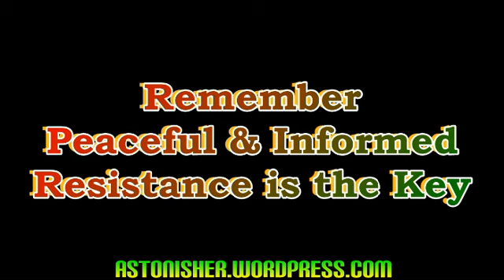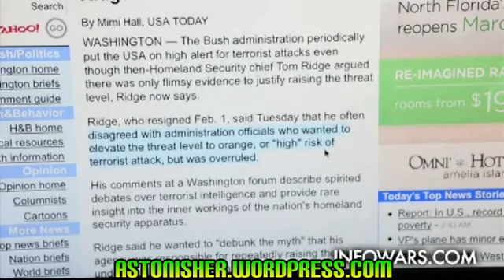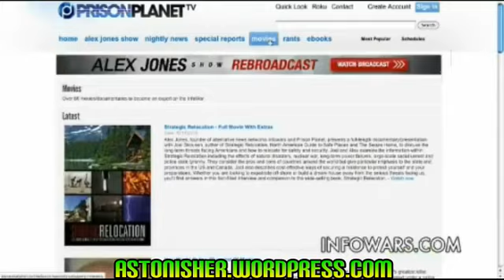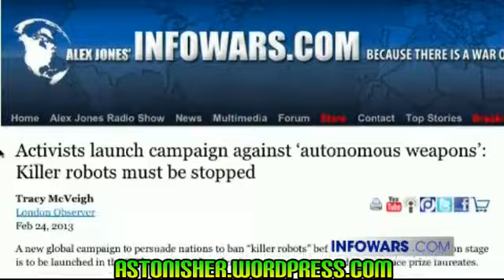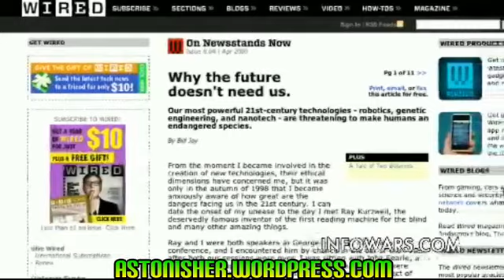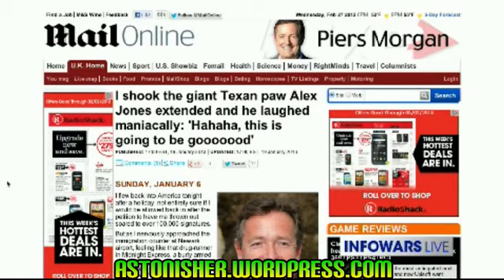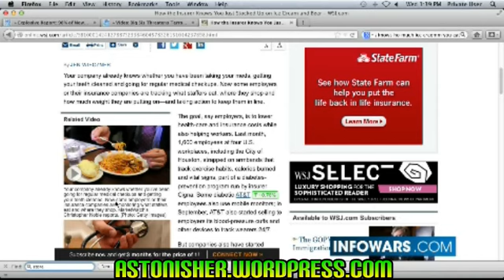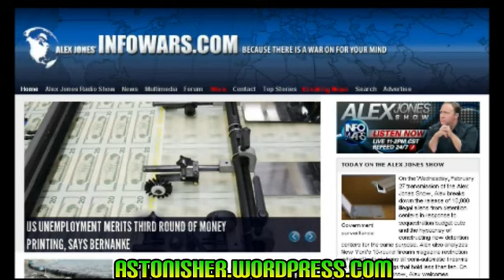The Alex Jones Show 2013-02-27 Wednesday - Katherine Albrecht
On the Wednesday, February 27 transmission of the Alex Jones Show, Alex breaks down the release of 10,000 illegal aliens from detention centers in response to sequestration budget cuts and the hypocrisy of constructing new detention centers for the same purpose. Alex also analyzes New York's 10-round firearm magazine restriction which effectively bans all semi-automatic firearms as there are few mags that hold less than ten. On today's exhilarating show, Alex welcomes "America's liberty belle" Dr. Katherine Albrecht to discuss the imminent threats to our digital and personal privacy and ways to overcome warrant-less government spying. Alex also covers other major news items and takes your calls.